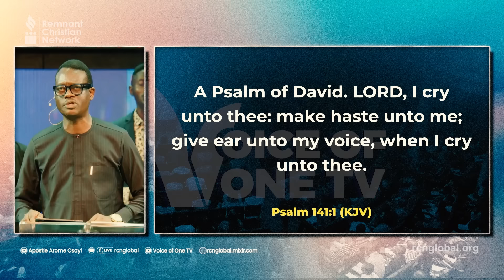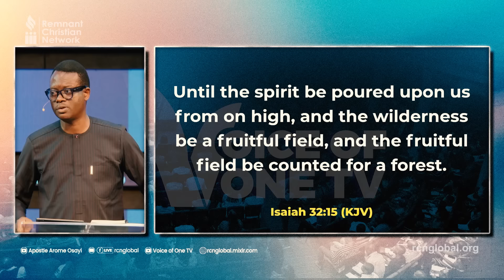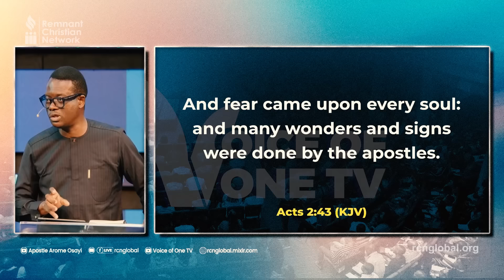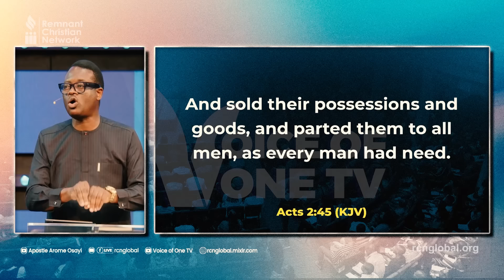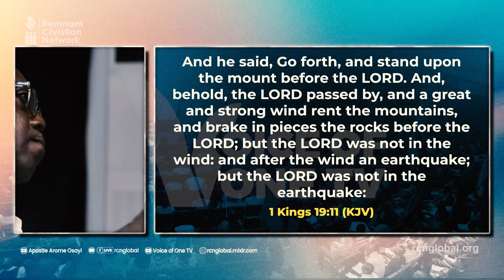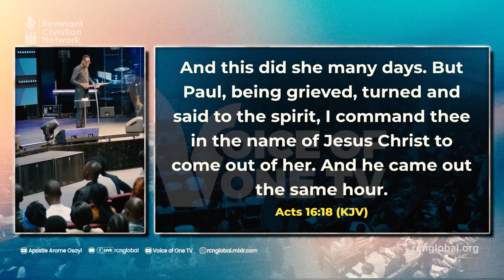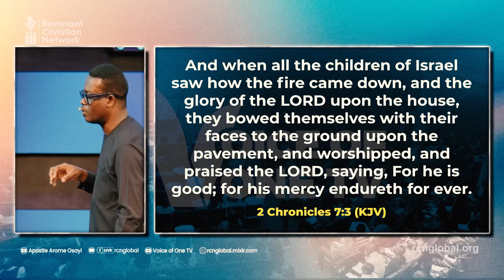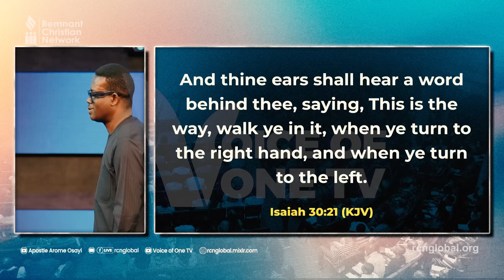ALTARS: THE SPIRITUAL SIGN LANGUAGE OF ANSWERED PRAYERS - APOSTLE AROME OSAYI